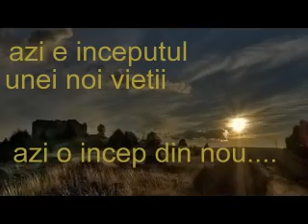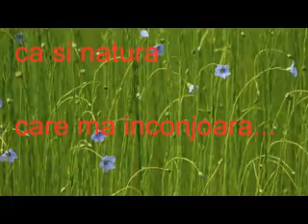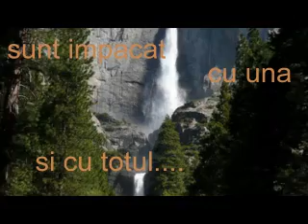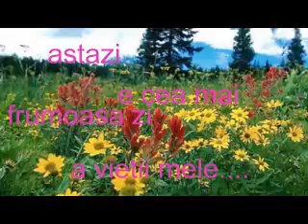un gand bun...